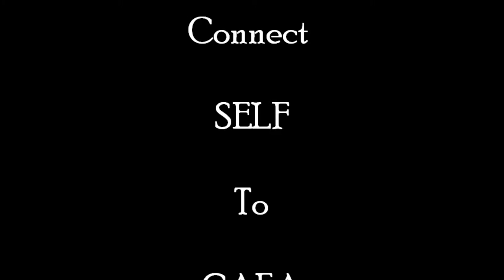FREE LIFE TV " ARCHIVE "- ' Gaia' performing LIVE at Buffalo Field Campaign 2012 PDX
Portland Oregon's is home to one of the WORLD'S FINEST duet's ' Gaia'

'Gaia' is composed of Martin Watkinson on cello and Cherita Meadows vocalist and percussionist.

Gaia performs world wide from special events and theater performances to busking on the local street corner while touring.

This unique ensemble is creating LOVE everywhere they choose to be!!!

Visit Gaia online at...

FREE LIFE Entertainment Productions